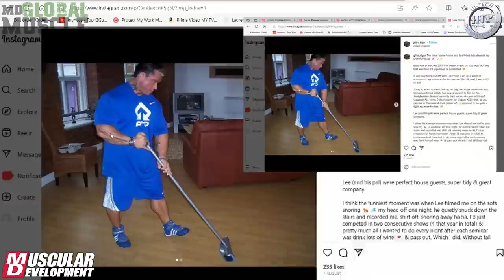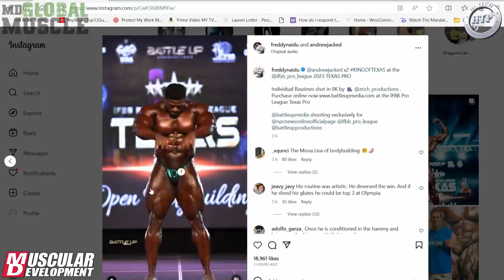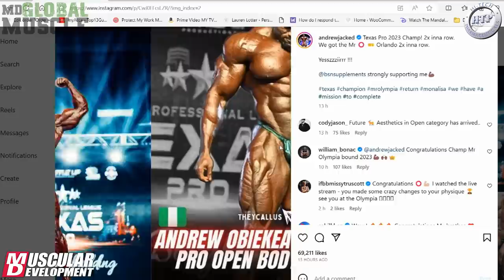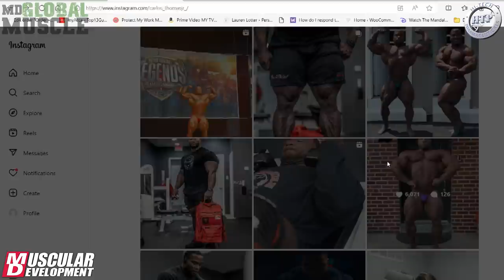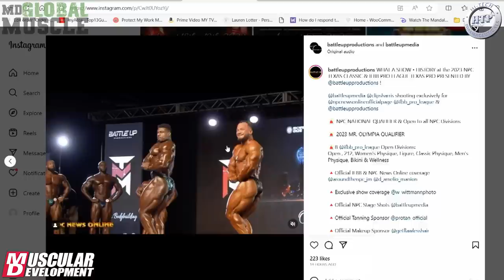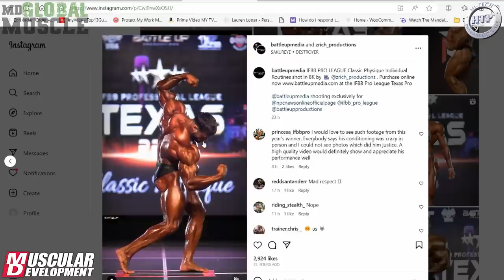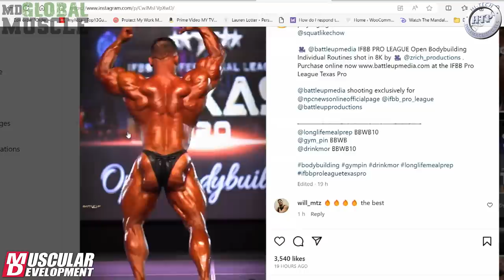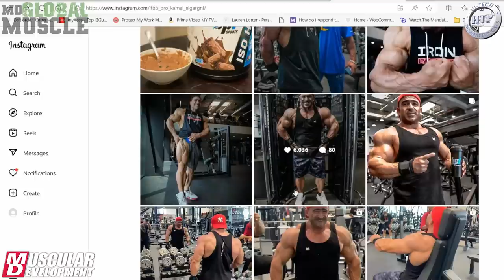Andrew Jacked FULL Winner Interview & Carlos Thomas Jr | MD Global Muscle | S5 E44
What an MD Global Muscle we have for you all today guys!

We have the FULL 30 minute exclusive @andrewjacked Texas Pro winner interview with Andrew really sharing his thoughts on both Texas & the upcoming Olympia.

And we had the highly anticipated post-pro debut talk with one of the hottest new rookies @carlos_thomasjr_.

And of course, the industry’s latest Hot News from around the World with @giles_tiger & big Derrick Clarke.

Out today, 9.15am EST on our YouTube channel, you do NOT want to miss this one!

And please come join us on the live chat & share YOUR thoughts, you never know who might show up to say “hey guys”! 💬

MD Global Muscle, for TRUE bodybuilding fans ONLY!

Get the Official PPV from the Masters Olympia and watch the commentary by our Giles "Tiger" Thomas!

The MD Power Hour has Struck!  Catch it every week at 9:15am EST with two of MD's best Ron Harris & Giles Thomas, and sometimes for fun we may just do this LIVE!  And We Did!  And we're doing it again!!  Details to follow - keep your notifications on!

2023 Masters Olympia is next and Team MD is READY MD's coverage is provided by Hi-Tech Pharmaceuticals find out more

With Giles & Jen - where we talk about stuff you will not see in our regular videos! And sometimes, we have guests too!!